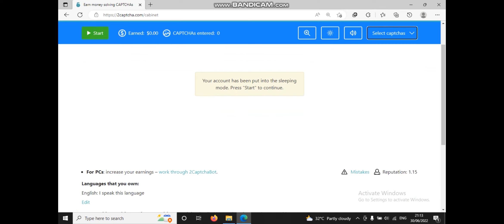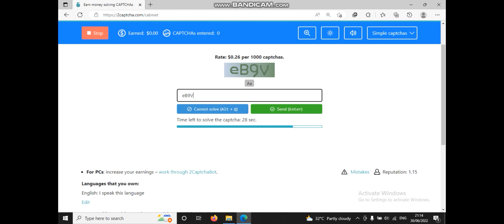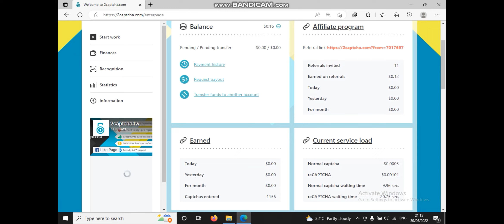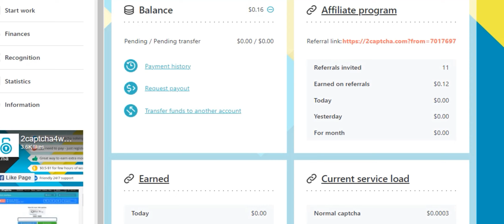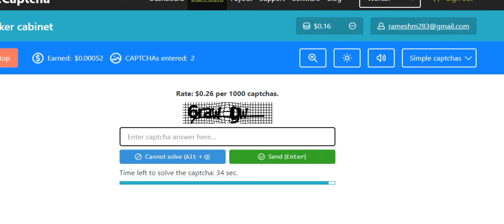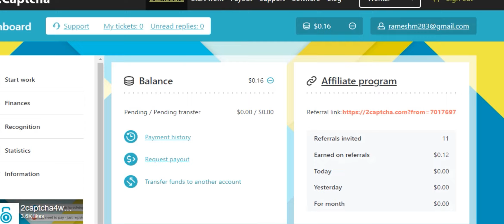வேற லெவல் டைபிங் New Data Entry Jobs Work From Home In Tamil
BELOW LINK IS THE BEST DATA ENTRY JOB SITE WITH WEEKLY PAYMENT FREE REGISTRATION, NO INVESTMENT

Website Name : 2captcha